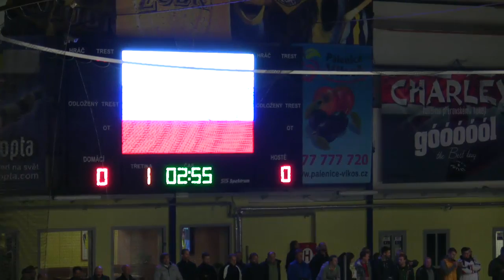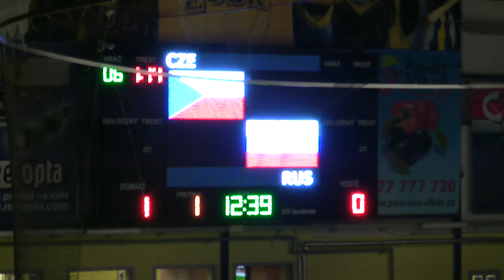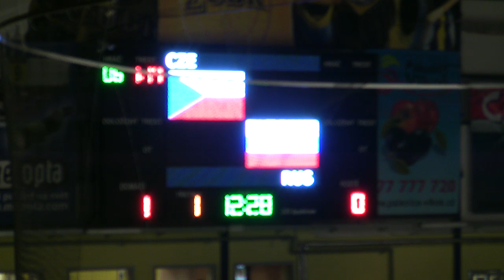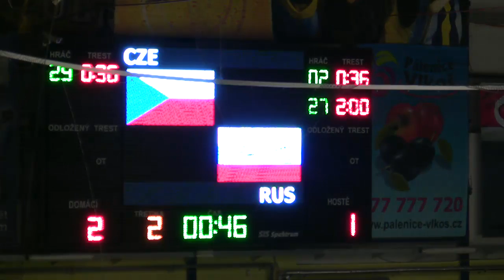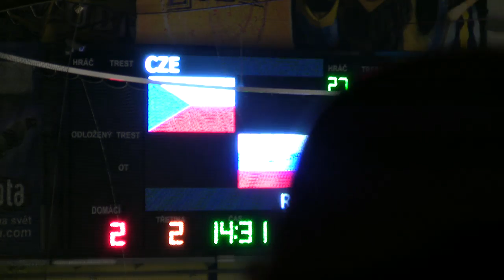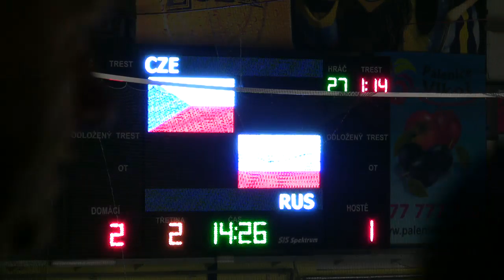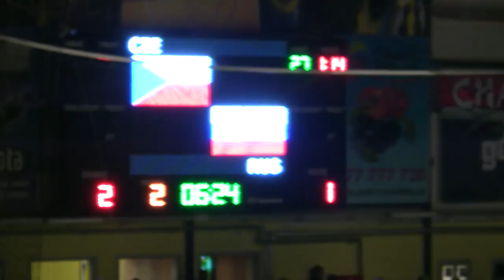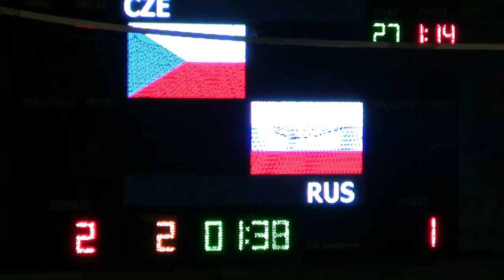Czech Republic U20 - Russia U20 (4 nations tournament, Prerov, CZE)